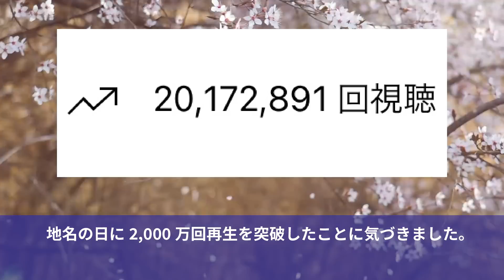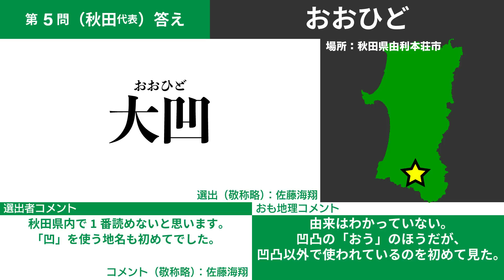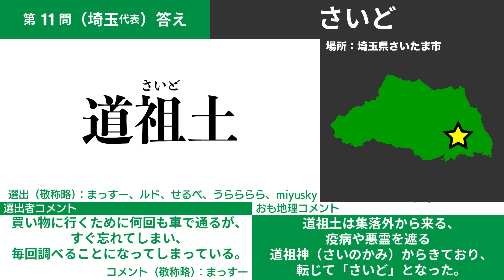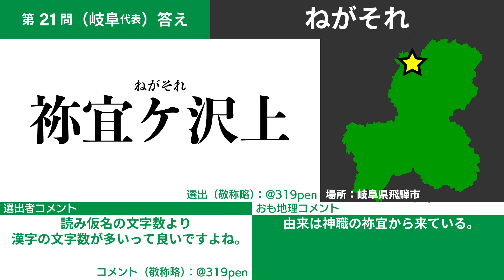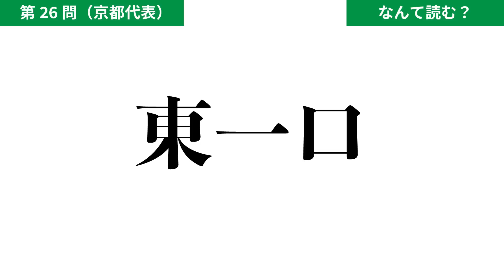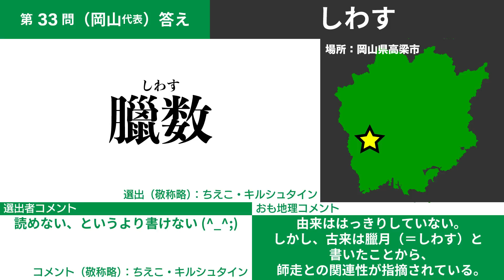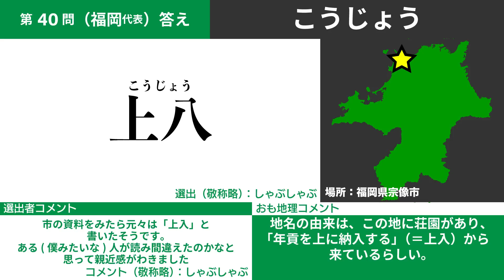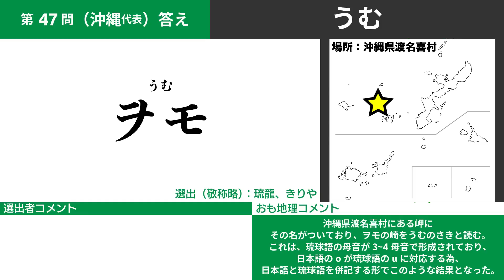【超難読】全国の視聴者から難読地名集めたら読めない地名ばかりだった【クイズ】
【お知らせ】

【BGM】
・DOVA-SYNNDROME

地理　おもしろ地理　雑学　地図　鉄道　道路